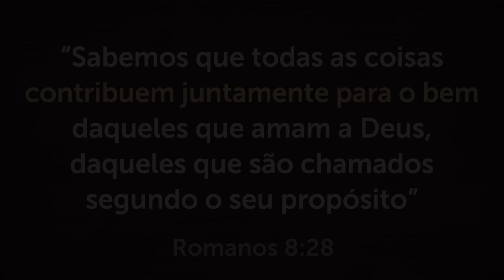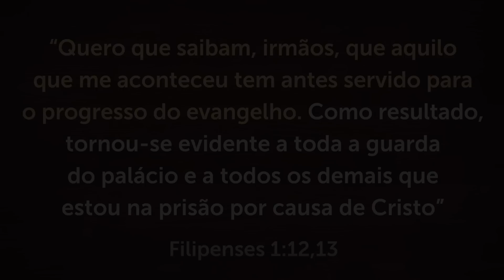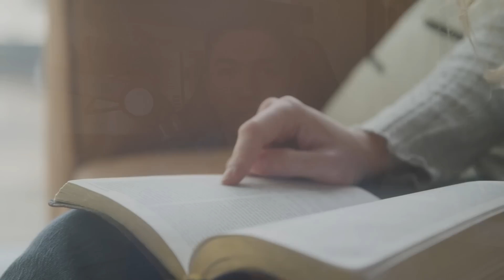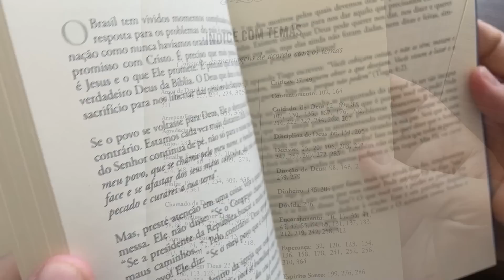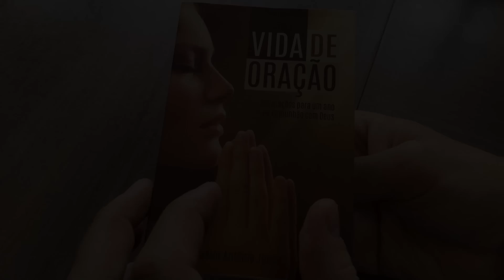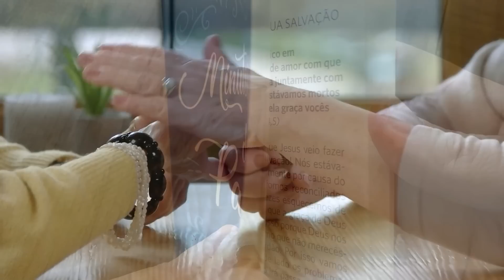MELHOR ORAÇÃO para PROTEÇÃO, BÊNÇÃOS e PROSPERIDADE 🙏🏼 Oração para dormir bem e Oração do Salmo 91